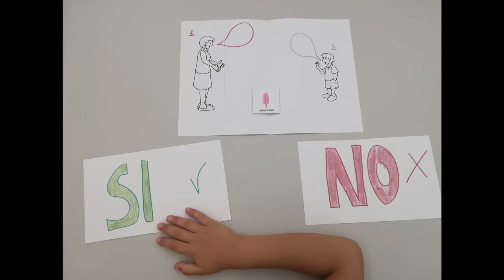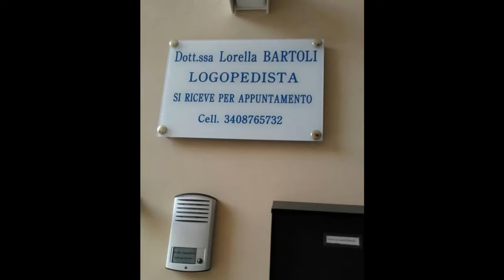LORELLA BARTOLI - LOGOPEDISTA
Lorella Bartoli
Attività Logopedista specializzata in Neuropsicologia dell`età evolutiva
Argomento Ritardo nello sviluppo del linguaggio
 Via Sant`Angelo, 25/4 - Molfetta (BA)